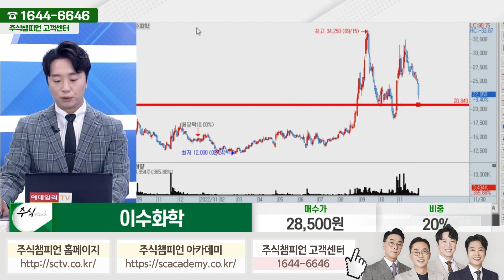이수화학 종목상담 문현진